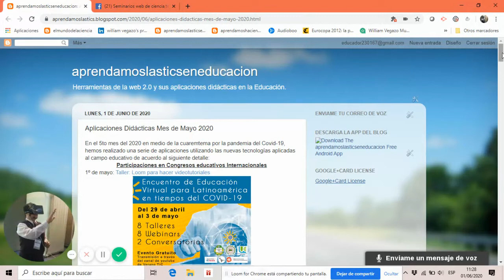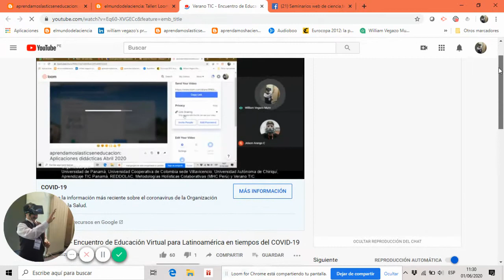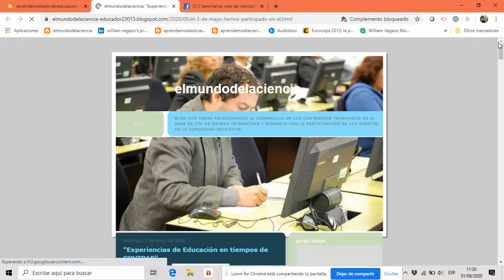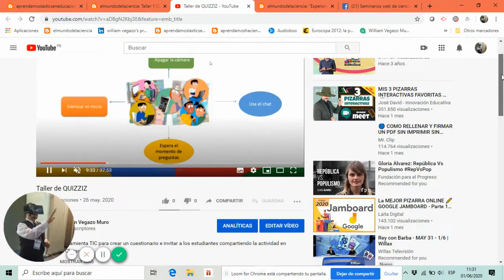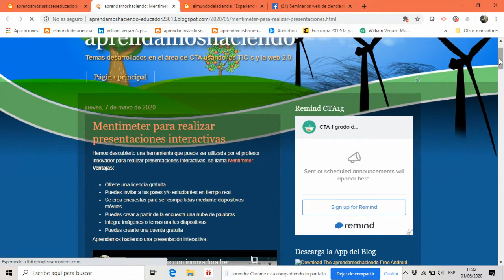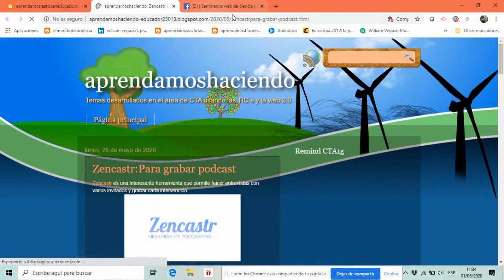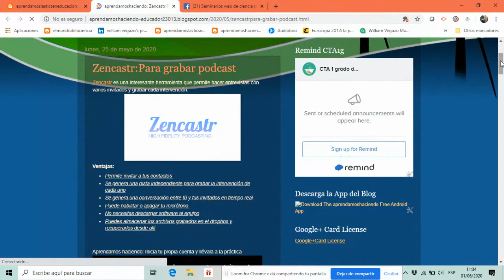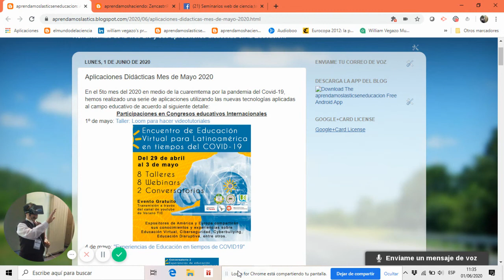Aplicaciones didácticas mes de Mayo 2020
Talleres de capacitaciones virtuales con herramientas TIC aplicadas en el campo educativo, seminarios web y congreso internacional en tiempos del Covid-19